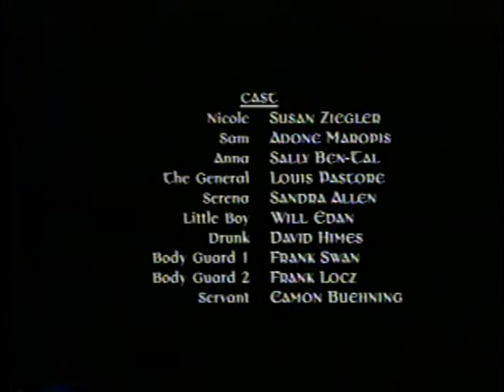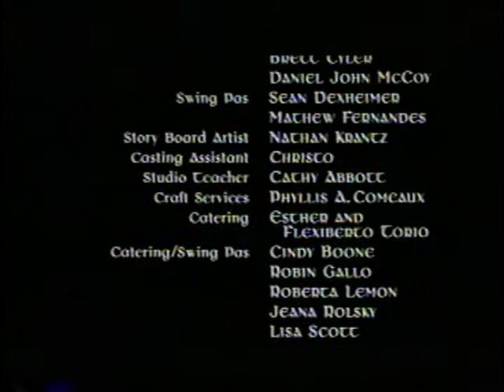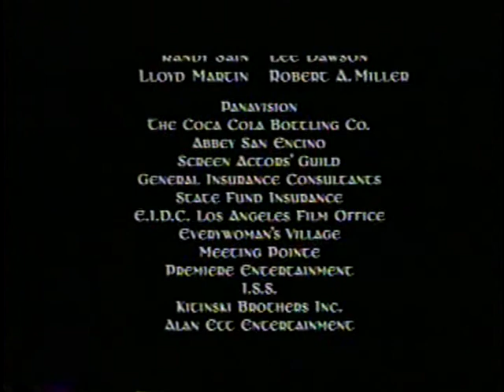THE WINDOW - a passionate, beautifully made dramatic short film.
This is a passionate and beautifully made dramatic short film.

NOTE:  For best quality watch in the smaller screen.

The Window is the story of a young sculptress, Nicole (Susan Ziegler), who has retreated from the world to observe life from the window of her apartment. Through this window, she sees a young man, Sam (Adoni Maropis), who becomes her model and muse,  inspiring her to break down her defenses and love again. But soon after, Nicole discovers that Sam has an even greater passion for a more sinister purpose.

Directed by:    Armin Titizian

Story by:  Armin Titizian
Written by:  Wendy Williams
Produced by:  Massah Gonzales, Patrick Armstrong, Carol Brook-Marino
Executive Producers:  George and Arlene Titizian
Director of Photography:  Aaron Kahn
Editied by:   Asim Matin
Music Scored by:   Ryan Neill
Production Designed by:   Mickey Michaels
Set Construction by:  TTZN Enterprises
Casting by:  Michael Altabello
First Asst Director   John Bauman
Sound and Effects Editor   Gabriel Kitinski

CAST:  Susan Ziegler, Adoni Maropis, Sally Ben-Tal, Louis Pastore, Sandra Allen, Will Edan, David Himes, Frank Swan, Frank Locz, Eamon Buehning